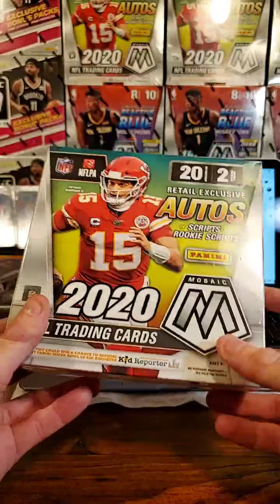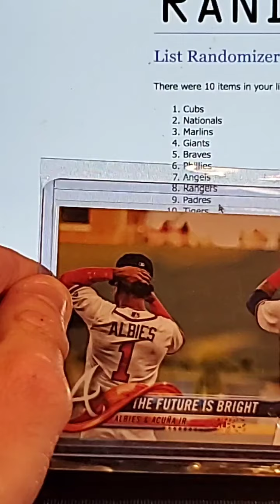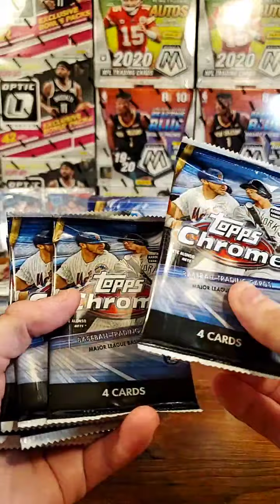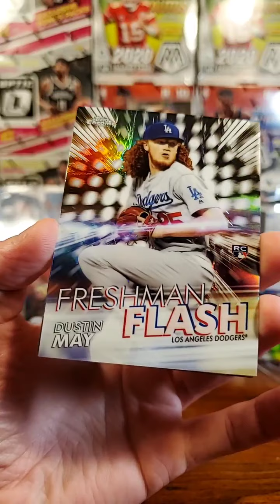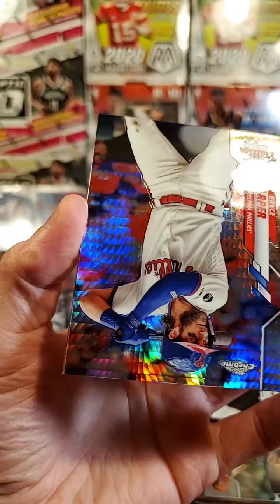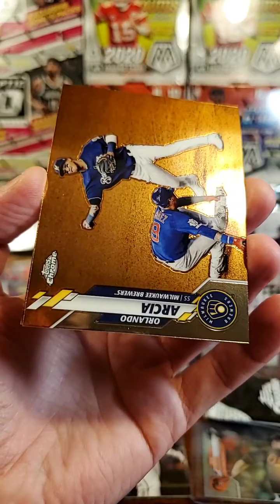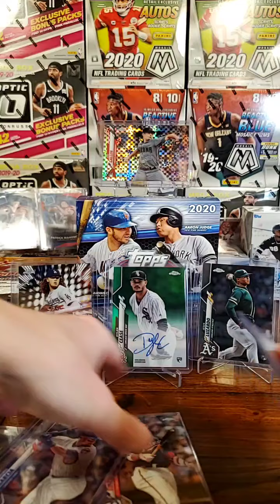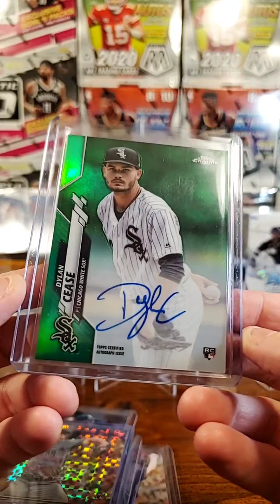Green rookie auto #'d /99, Zac Gallen X-Fractor rookie!! Topps Chrome break #28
Green rookie auto #'d /99, Zac Gallen and many more pulled in Topps Chrome Break #28 !!